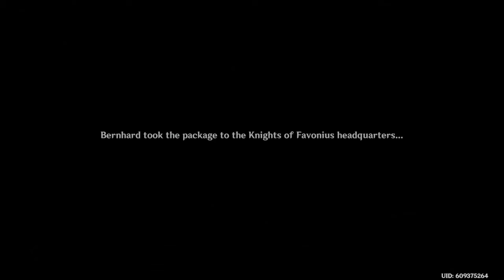Genshin Impact Winefest Event Razor's New Family pt 3